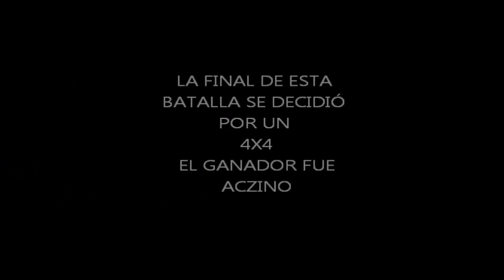ezko vs aczino en los 40 principales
una batalla que se dio en los 40 principales ezko vs aczino